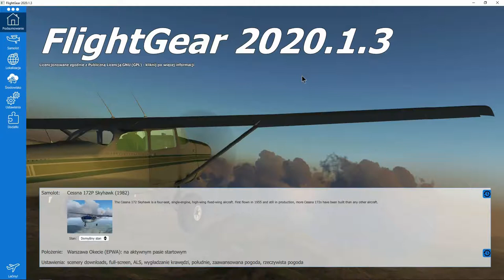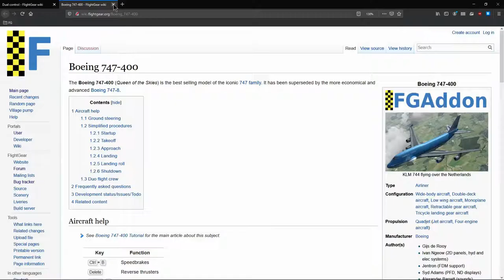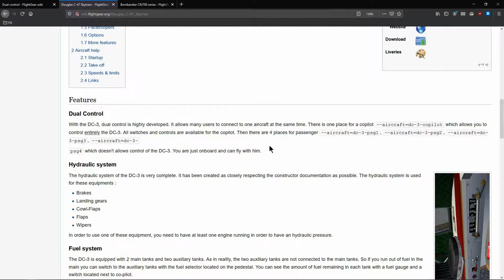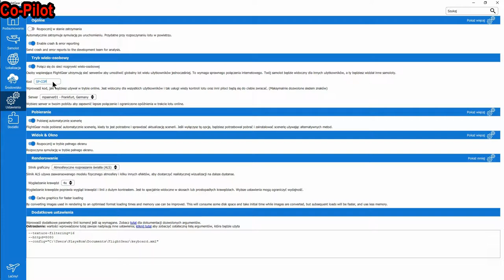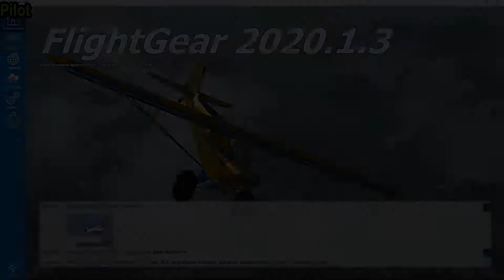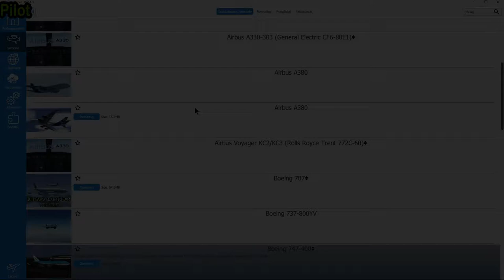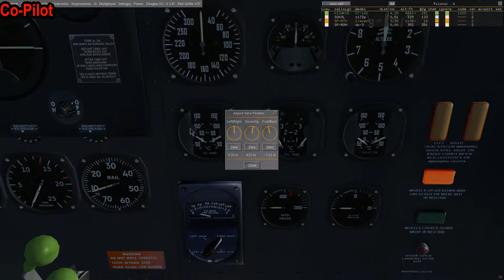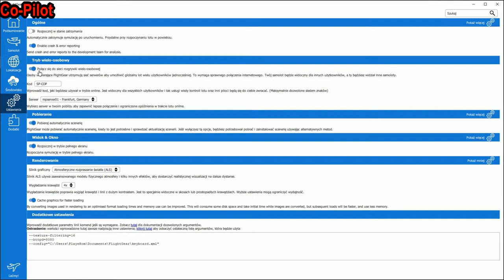FlightGear 2020 (29) | Dual Control/share cockpit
Poradnik/tutorial jak użyć funkcji współdzielenia kokpitu (share cockpit) w trybie multiplayer, czyli testujemy Dual Control we Flight Gear.

00:00 Wstęp
00:45 Dual Control na Wiki FlightGear
06:12 Dual Control w Bombardier CRJ700
19:58 Dual Control w Boeing 747-400
25:04 Dual Control w Douglas DC-3/C-47
31:37 Dual Control w Jabiru J170